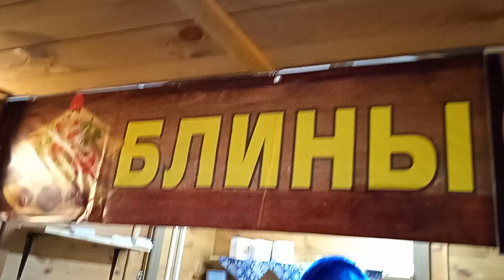Приглашаем на открытие Ёлки. Брест Беларусь. Прогулки с Викторией. 16.12.2020